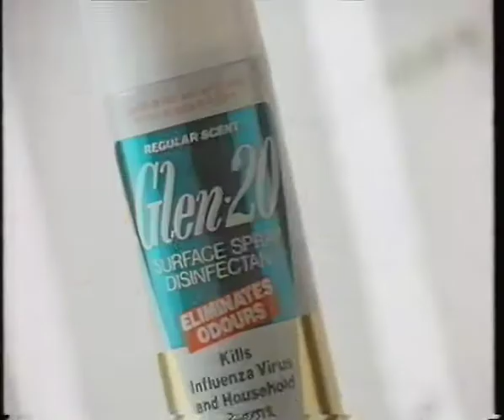Glen20 Commercial - Glitched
Early 90's commercial for Glen20 air freshener - Datamoshed.